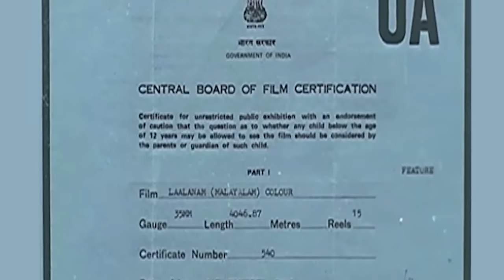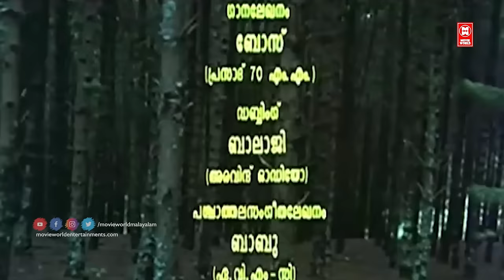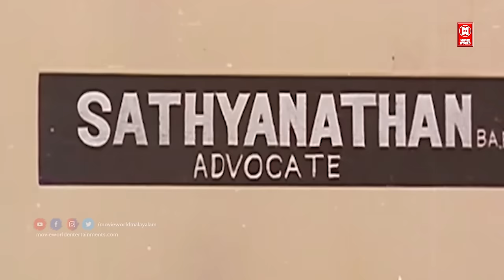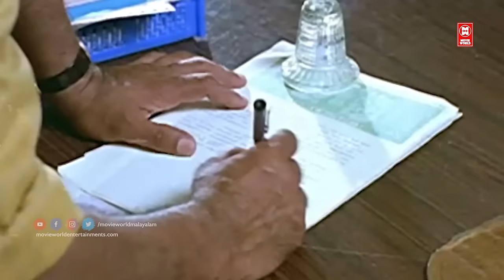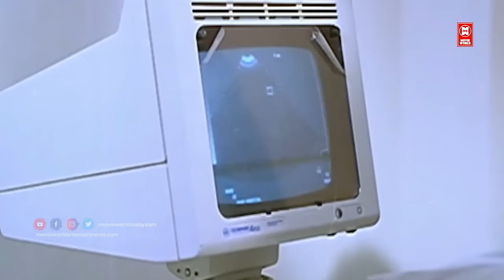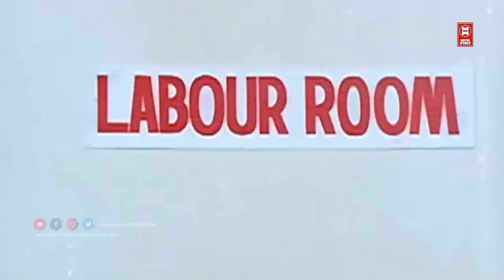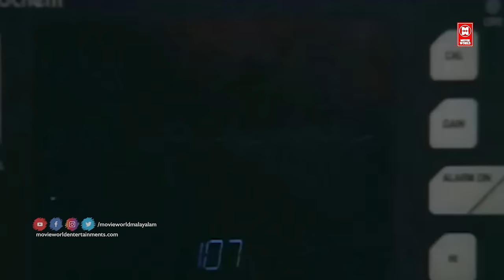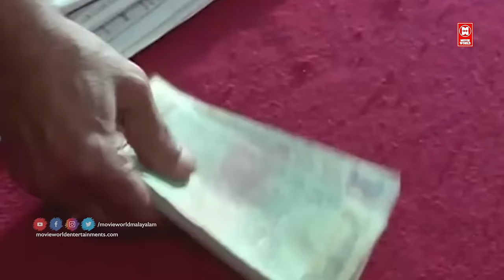ലാളനം | Lalanam Malayalam Full Movie HD | Jagathy | Siddique | Innocent | Malayalam Full Movies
Lalanam is a 1996 Indian Malayalam film, directed by Chandrasekharan. The film stars Siddique, Jagathy Sreekumar, Innocent and Vinaya Prasad in the lead roles. The film has musical score by S. P. Venkatesh.

Sreekumar P. K. (born 5 January 1951), better known by his stage name Jagathy Sreekumar (Ambili Chettan) or Jagathy, is a versatile Indian film actor[1] who has starred in over 1500 Malayalam films in a career spanning almost four decades.[4][5][6] Widely regarded as one of the greatest actors and some as the greatest comedian in Malayalam cinema of all time,[7][8][9] he is also known for his highly nuanced character roles. He is the son of acclaimed dramaturge and writer, the late Jagathy N. K. Achary

Siddique is an Indian film actor and producer, who works mainly in Malayalam cinema. He also appeared in a few Tamil He has appeared in more than 300 films.He is mostly known for his character roles

Innocent Vareed Thekkethala (born 28 February 1948) is an Indian film actor and politician. He predominantly works in Malayalam cinema in addition to Bollywood, English, Tamil, and Kannada films, mostly in comedic roles. He has acted in more than 750 films, and is considered as one of the best comedians in Malayalam cinema.[2] Innocent has won several awards, including three Kerala State Film Awards. He served as the Member of Parliament in the 16th Lok Sabha of India representing Chalakudy constituency.